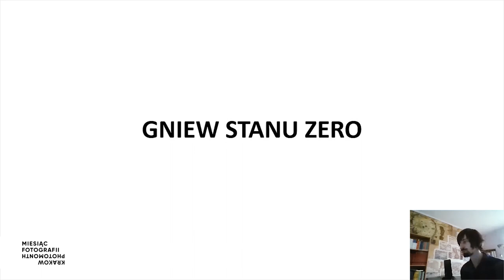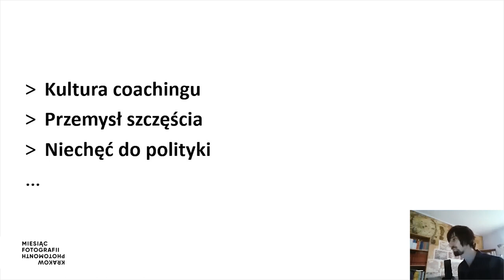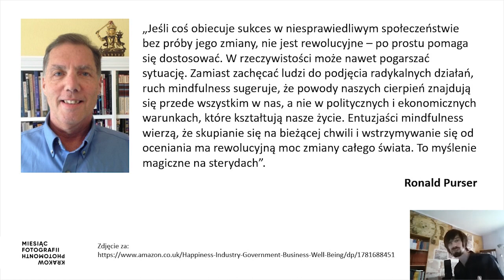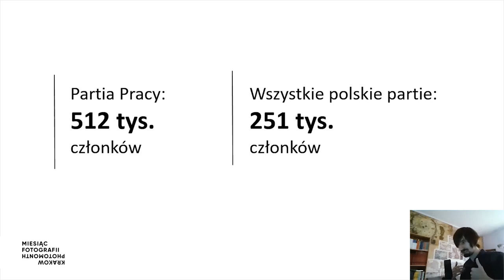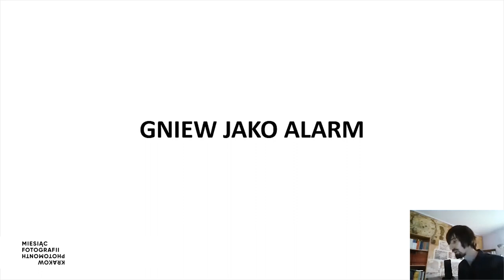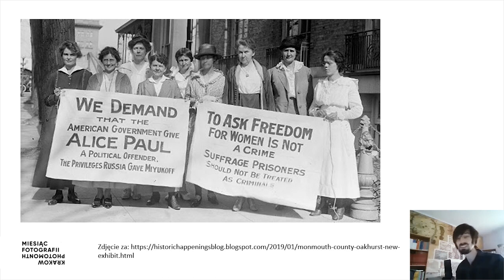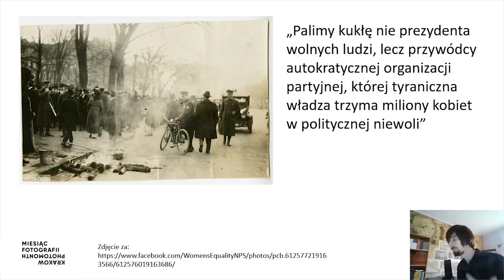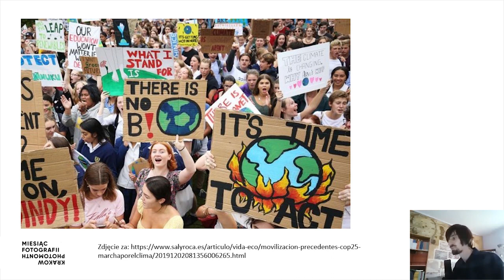Przez obraz - Jak gniew zmienia nasz świat. Tomasz Markiewka | MFK 2020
We współczesnej kulturze istnieje tendencja, aby traktować gniew jako indywidualny problem emocjonalny, który należy w sobie zwalczyć. Gniew ma jednak także wymiar zbiorowy, a historia pokazuje, że może prowadzić do głębokich zmian społecznych, także pozytywnych. Do czego doprowadzi on w epoce pandemii i kryzysu klimatycznego?

Tomasz S. Markiewka (ur. 1986) – filozof i publicysta, pracuje na Uniwersytecie Mikołaja Kopernika w Toruniu. Autor między innymi książki Gniew (Wydawnictwo Czarne, 2020). Zajmuje się krytyczną analizą współczesnych społeczeństw kapitalistycznych.

⭐Partnerem cyklu "Przez obraz" jest Copernicus Festival⭐

Due to the current fiscal situation, many of our online events will be available only in Polish, without supplementary English translation. We apologise for this limitation, and we thank you in advance for your understanding.